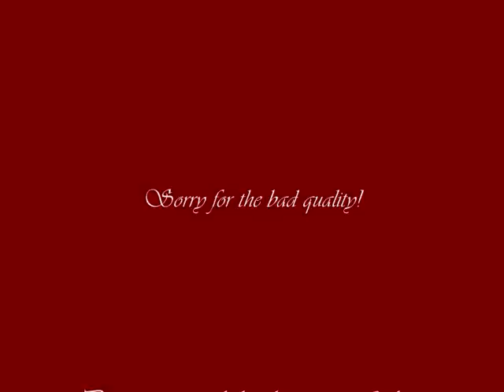Eileen ~ "Mein Märchenfilm vom Glück" from the Musical "Miss Saigon" {with english Lyrics}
This song tells about endless longing and never dying hope ...

Sorry for the bad quality! The concert was in a dinner theatre and it was recorded with just a mp3 player, so you can hear the audience sometimes!

English Lyrics:

They are not nice, they´re mostly noise. They swear like men, they screw like boys.
I know, there´s nothing in theit hearts. But everytime I take one in my arms it starts,
the movie in my mind. The dream they leave behind, a scene I can´t erase,
and in a strong G.I.´s embrace flee this life. Flee this place.

The movie plays and plays. The screen before me fills.
He takes me to New York. He gives me dollar bills.
Our children laugh all day. They eat too much ice cream and life is like a dream.
Dream, the dream I long to find the movie in my mind.

I will not cry, I will not think. I´ll do my dance, I´ll make them drink.
When I make love it won´t be me. And if they hurt me, I´ll just close my eyes and see.
The movie in my mind, the dream that fills my head. A man who will not kill, who´ll fight for me instead.
He´ll keep us safe al day so noone comes at night to blow the dream away.
Dream, the dream I have to find the movie in my mind.

A world that´s far away, where life is not unkind, the movie in my mind.